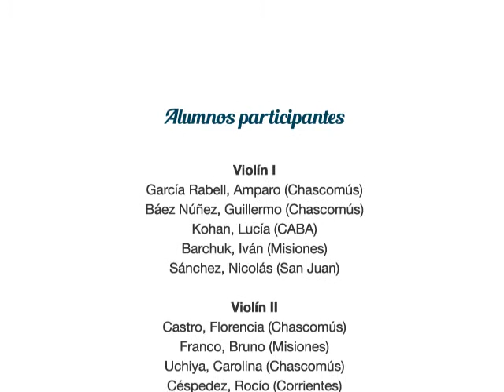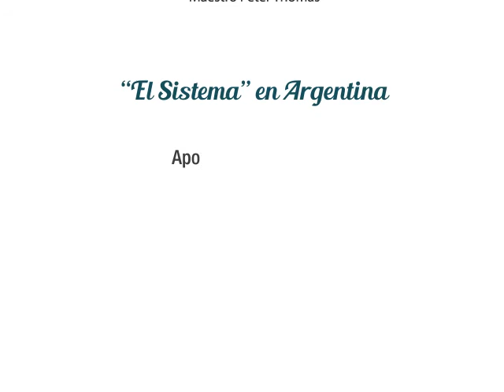Souvenir de Florencia, P.I.Tchaikovsky (Fragm.), 15 al 17 de Agosto de 2015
Muestra bajo la guía del Mtro. Sebastián Prusak como Concertino en el Teatro "El Globo" de Buenos Aires preparado en 3 días donde 20 chicos argentinos de 8 provincias estudiaron en las Academias Argentinas de Instrumento SOIJAr de la mano de reconocidos Maestros que nos acompañan en el desarrollo de las orquestas como herramientas de educación ciudadana y promoción humana.